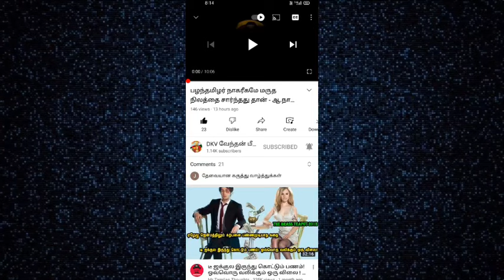தேவேந்திரன் சினிமாவிற்க்குள் வரக்கூடாதா பிரவீன் காந்தி?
பிரவீன் காந்தி,பேரரசு போன்றோருக்கு தமிழர் அடையாளமீட்புக்களம் ஆ.நாராயண மள்ளர் கடும் கண்டனம்.